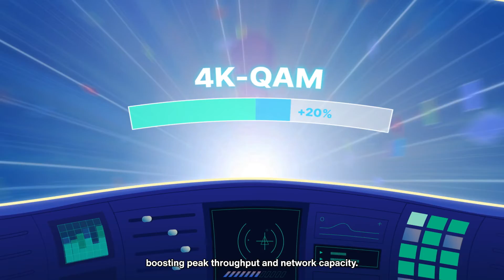All You Need To Know | What is WiFi 7? When is WiFi 7 Coming Out? | MSI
Wi-Fi 7 (IEEE 802.11be) is a generational leap in wireless connectivity that enables multi-Gigabit speeds and rock-solid stability on wireless devices like never before. Wi-Fi 7 boasts 4.8 times faster data rates, 100 times lower latency and 5 times the network capacity! Whether you’re streaming 8K video, live streaming to an audience, playing multiplayer games, or just browsing the web, this new wireless standard is designed to enhance your experience by being faster, more stable, and snappier than its predecessors.
Up to 320MHz on 6 GHz, Higher Order Modulation with 4K QAM, Multi-RU, 16 × 16 MU-MIMO, and Preamble Puncturing, WiFi 7 brings more to the table! In this video, we’ll go over key features that make these improvements possible for WiFi 7!

Follow us to get the latest news!